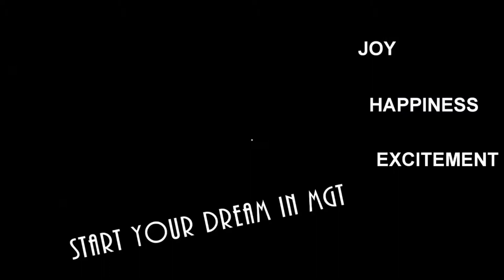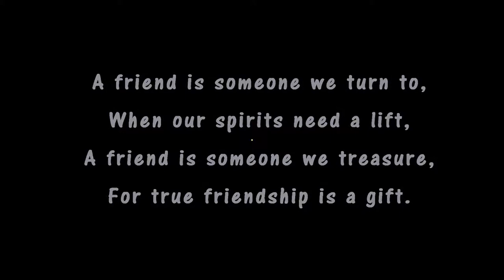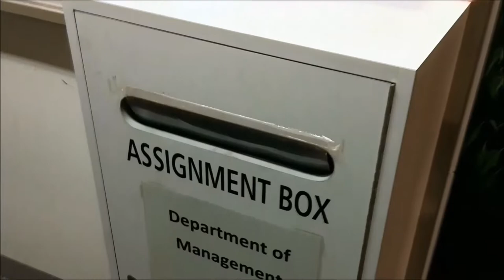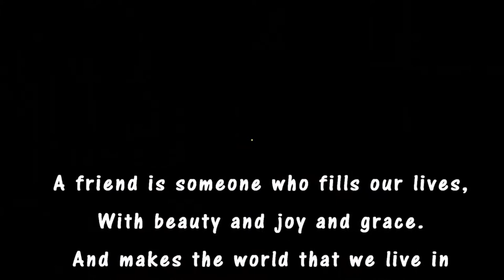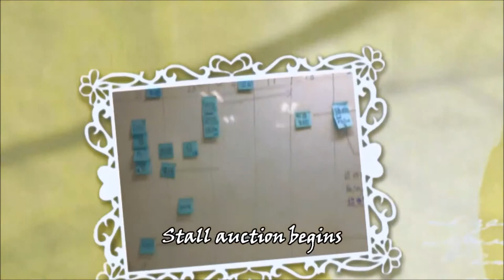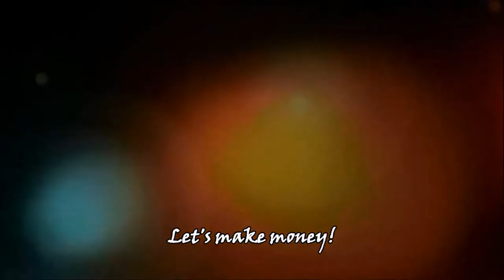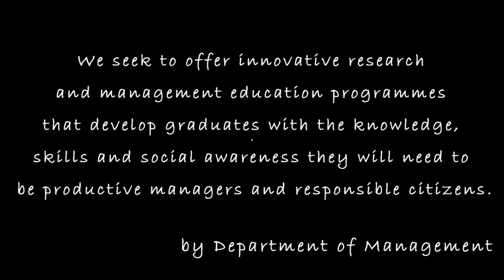Department of Management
Students of Department of Management, City University of Hong Kong